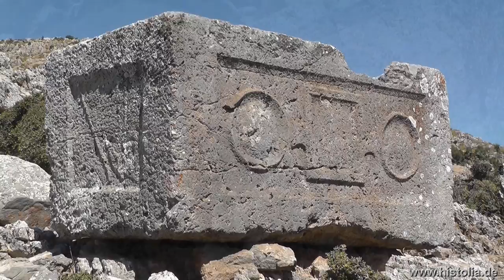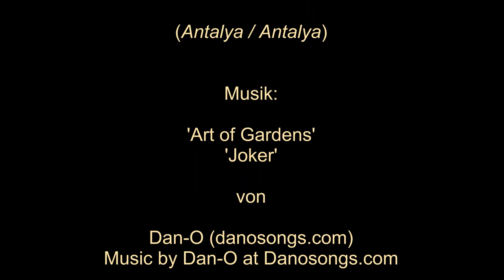Ariassos in Pisidien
Ariassos ist eine antike Stadt in Pisidien, die auf etwa 1000 Meter Höhe in den Taurus-Bergen liegt. Sehenswert ist der dreitorige Triumphbogen.